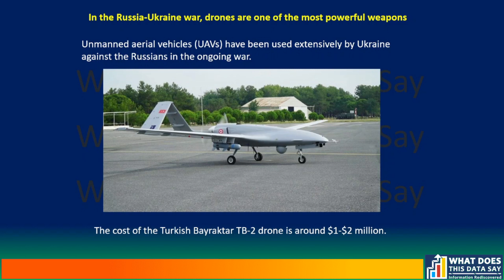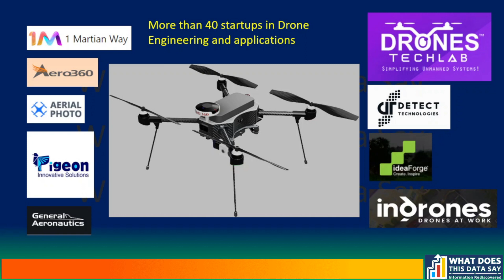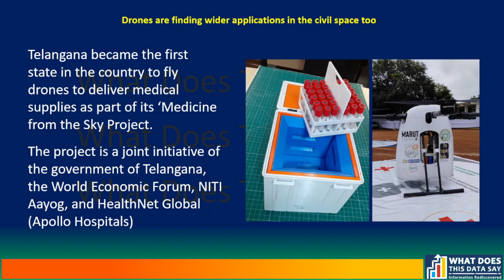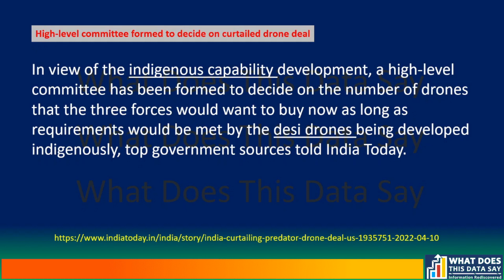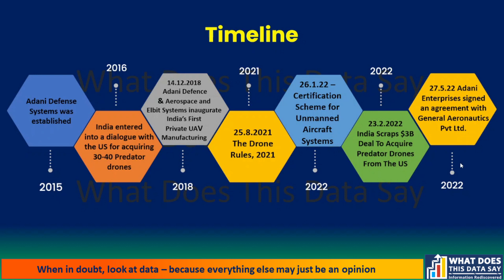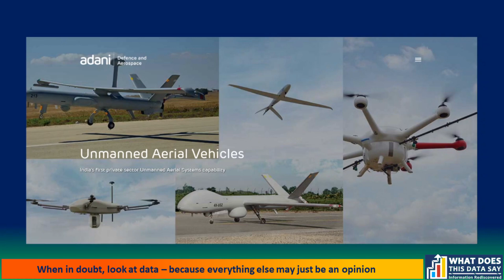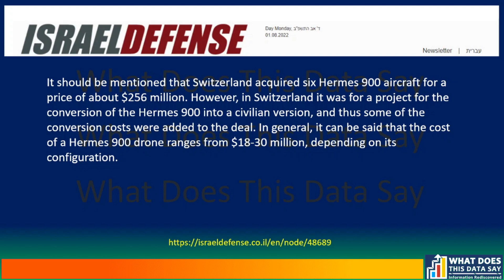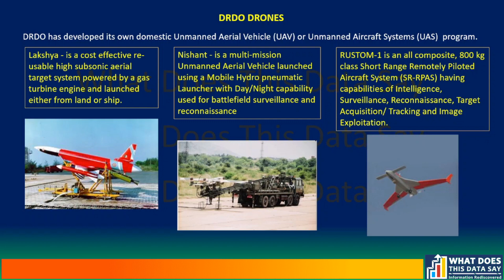Adani beats US - starts drone manufacturing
ADANI BEATS US - SETS UP DRONE MANUFACTURING PLANT

WHAT DOES THIS DATA SAY | EPISODE 56

Is there a lesson for India in the killing of Ayman-al-Zawahiri by the Americans using an armoured drone.

Let's see what is going on in our country in this exciting field of drone technologies.

Adani group has suddenly become very active in drone and UAV technologies. And as one would expect, there if full support from the Indian government. Check out the details in this video.

Drones are becoming a necessary and integral component of modern-day warfare. The fact is evident by observing the Ukraine-Russia war. In the first two months of the engagement, Ukraine used the Turkish-built TB-2 Bayraktar drones very effectively against the Russians. It is only in the last month that the Russians have changed their tactics and started responding using drones and other electronic means.

No war of the future can be won using convention tactics. So, where does India stand in the development and deployment of drone and unmanned aerial vehicles (UAVs) technologies?

The global drone commercial market stands at $26 billion in 2021. The market is growing at a phenomenal rate. India’s share in this market is around 4.5%.

In the last five years, around 40 new start-ups have come up in the country that is working on commercial drone applications. Significantly, none of them are developing military-grade weaponized UAVs.

Till recently, India was looking to the United States for military drones and UAVs. Since 2016 a dialogue was ongoing to procure 30 to 40 Predator drones from the US, but the talks never fructified. In February this year, the deal was scrapped by India citing ‘extortionist prices’ It was decided that India would focus on ‘indigenous’ drone manufacturing.

This is where the timeline of drone technology development in the country gets rather interesting.

Watch the episode to see how the Adani group is becoming a premium manufacturer of military drones for our armed forces.

 new drone rules in india 2021